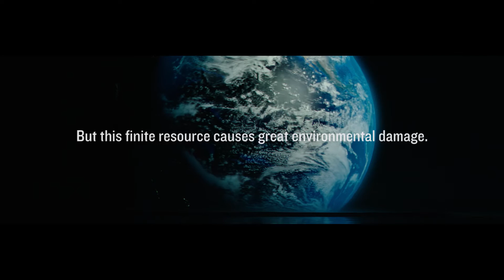Phosphate: a story of plants, science and our survival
Phosphate is an essential element that has been overused in plant fertilizers to increase crop yields in farming. La Trobe University Professor Jim Whelan presents a miniature documentary explaining how phosphate is critical to supporting all life on earth and the impending crisis that looms if we fail to address the issue quickly to find solutions.